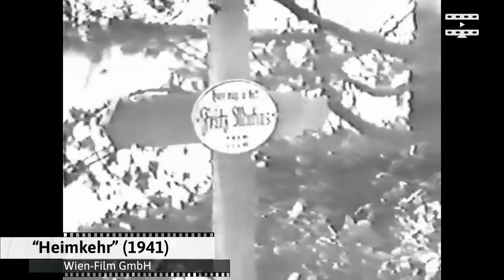Stereotypy o Polakach w niemieckim kinie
Kontynuujemy wątek stereotypów na temat naszych rodaków, tym razem Ragnarr przygląda się filmom i serialom wprost z Niemiec.